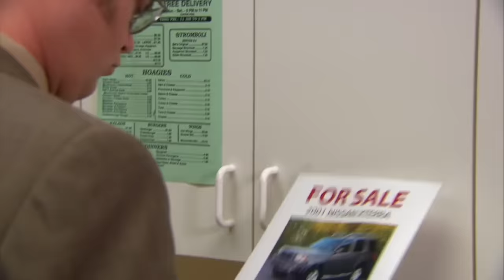Dwight Buys Andy's Car - The Office US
This car is worthless and I'll buy it for next to nothing...

Season 4, Episode 16 'Michael tries to give Stanley an attitude adjustment after Stanley snaps at him; Dwight decides to buy Andy's car; after spending the night at Jim's, Pam deals with an unexpected inconvenience.